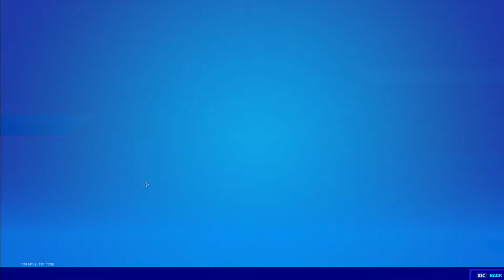TRON X Fortnite | IO Outfit + Pickaxe | InGame + Combos | Before you Buy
0:00 - Intro
0:10 - Itemshop
0:45 - InGame (Helmet on)
1:06 - InGame (Helmet off)
1:19 - Skin Combos
2:48 - Backbling Combos